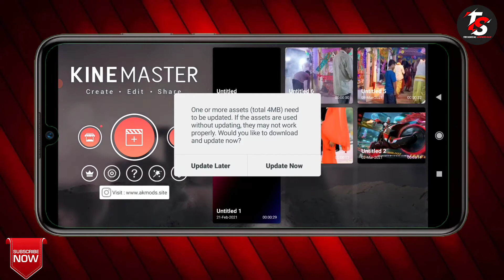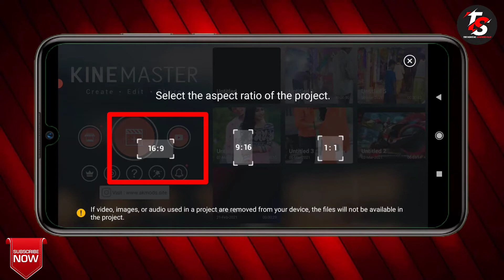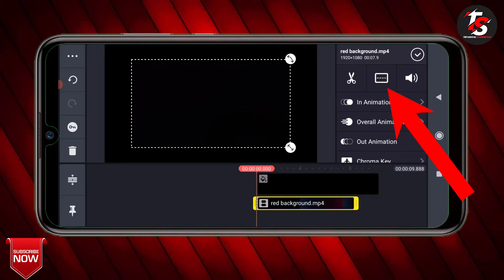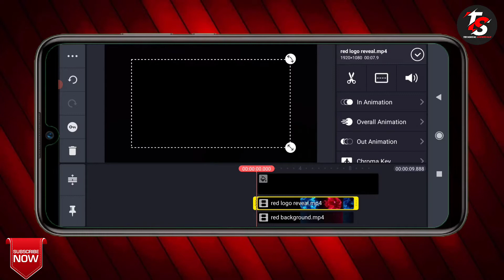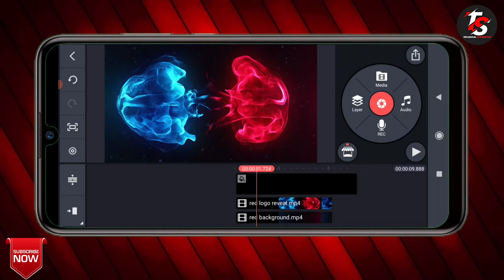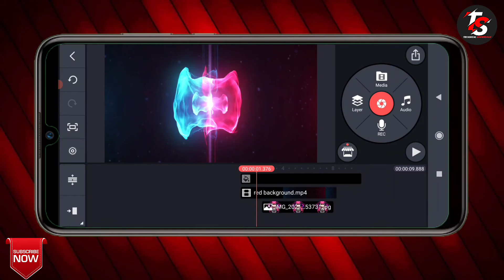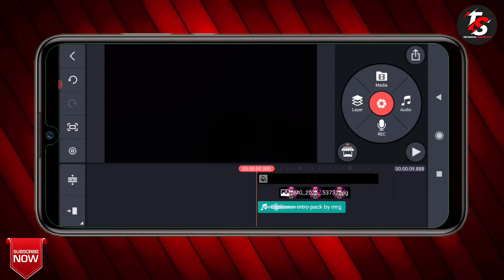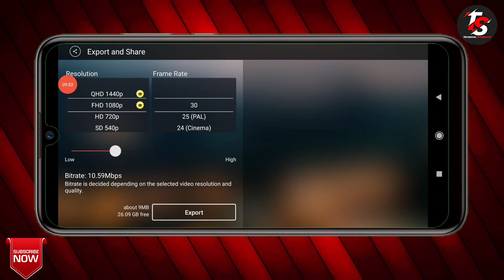How To Make Freefire Gaming Intro In Kinemaster | Kinemaster Se Freefire Gaming Intro Kaise Banaye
Namaskar dosto Aaj Ki Is Video Me Maine Aapko Ye Bataya Hai Ki Aap Kinemaster me kaisa gaming Intor bana sakte ho, five minutes ka undar professional gaming Intor bana sakte ho, video me fully details step by step batayahe,
Video ko suru se lekar end tak jarur dekhiye.

Your Quaries :-
▪ how to make free fire intro in kinemaster
▪ how to make intro for free fire channel
▪ Gaming intro kinemaster
▪  ‎Kinemaster se free fire gaming intro Kaise banaye

 how to record your free fire gameplay
record your free fire gameplay in best quality
record your GamePlay like total gaming
how to record only internal sound in any phone how to record my voice or Internal Sound
how to record my voice teammate voice and internal audio
how to record game in 2GB ram
how to record game in 3GB ram
 best Screen Recorder for Free Fire In Android  best screen recorder in 2020 for Android
best screen recorder for pubg mobile with internal audio
best screen recorder for pubg mobile in 2gb ram
best screen recorder for pubg mobile no lag